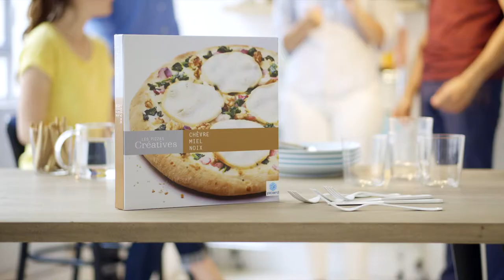Picard (spot TV septembre 2014)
La pizza créative: chèvre, miel, noix

Director: Michael Roulier & Philippe Lhomme
Food Stylist: Emmanuel Turiot
Editor: Bruno Herlin
Director’s Assistant : Thomas Nagabbo
Objects: Sylvie Bagros
Agency DDB Paris: Frédéric Gadesaude, Rémy Pourriau
Producer: Quad